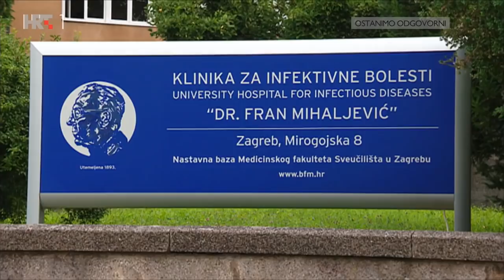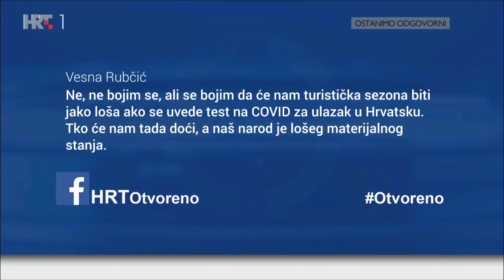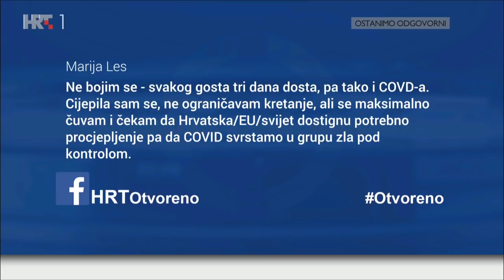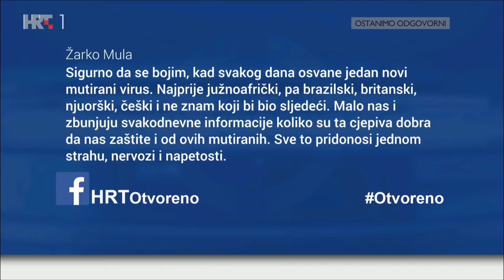OTVORENO, 8. ožujka 2021.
Nakon druge doze cjepiva znatan je porast razine antitijela, pokazalo je istraživanje Klinike za infektivne bolesti Dr. "Fran Mihaljević". Onima koji su preboljeli COVID-19 dovoljna je jedna doza. No, kakva je situacija s cjepivom i cijepljenjem? S obzirom na više različitih sojeva - dolazi li nam treći val epidemije i trebamo li ga se bojati?